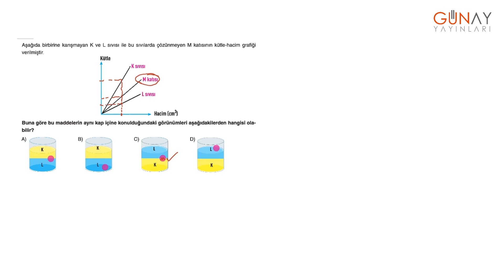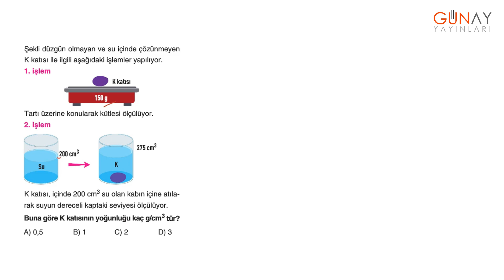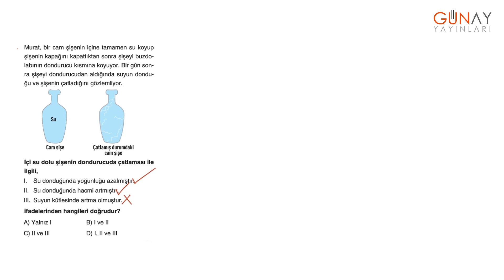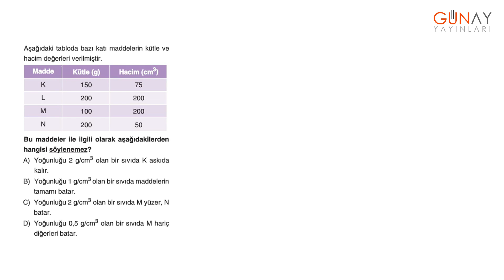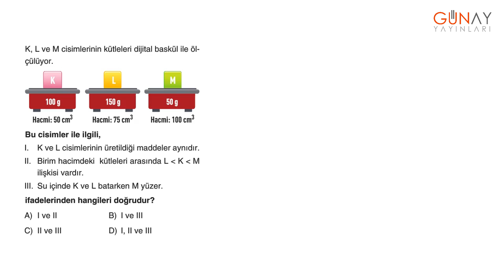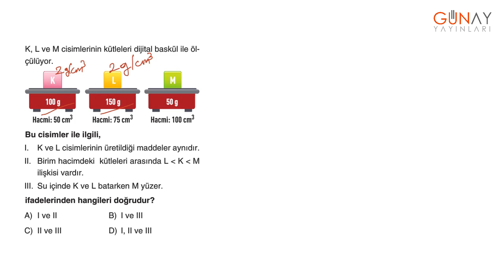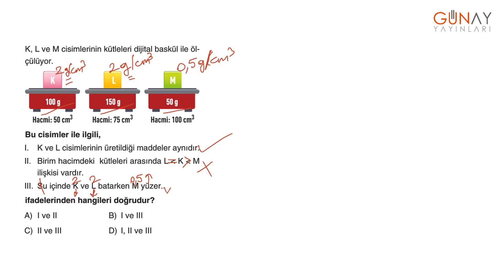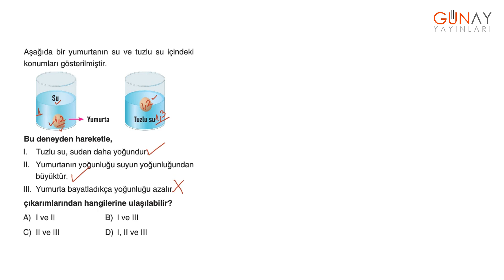Keşfet Serisi 6.Sınıf 666 Kamp Kitabı Fen Bilimleri Test 18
Keşfet Serisi
6.Sınıf 666 Kamp Kitabı
Fen Bilimleri Test 18